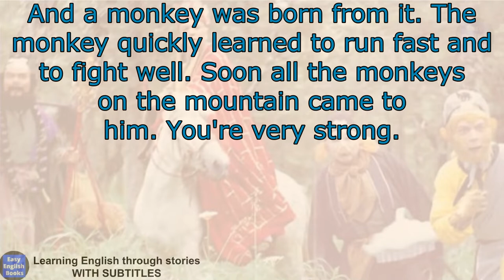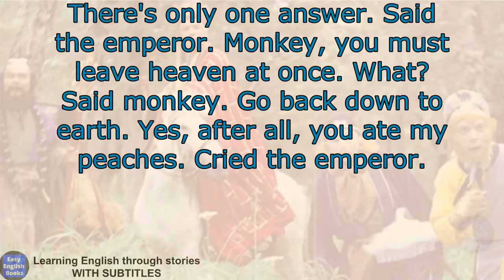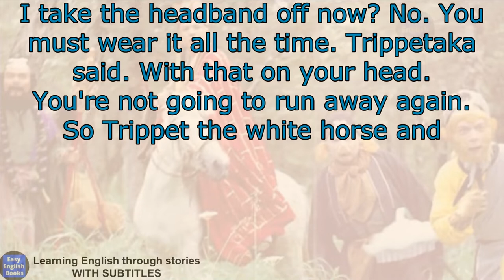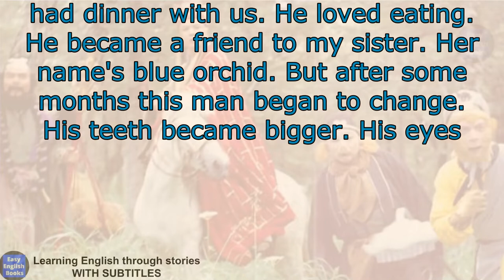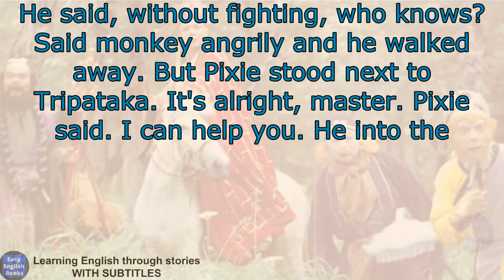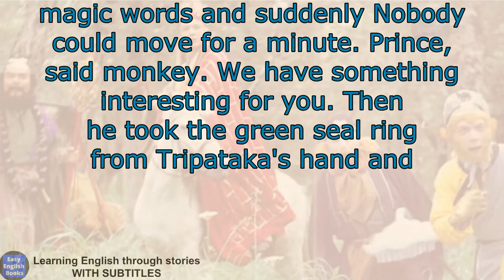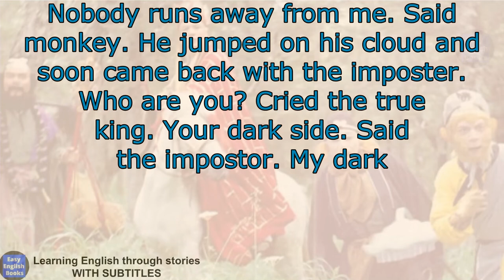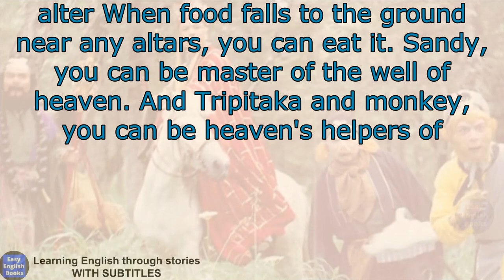Learn English Through Story ★Level 1 - Listening English Practice.